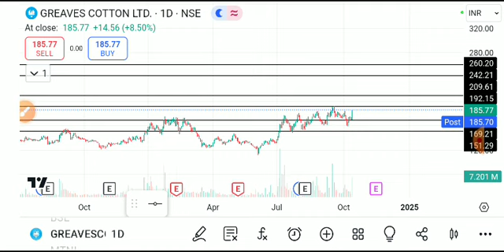greaves cotton share latest news today, greaves cotton share analysis, greaves cotton share target